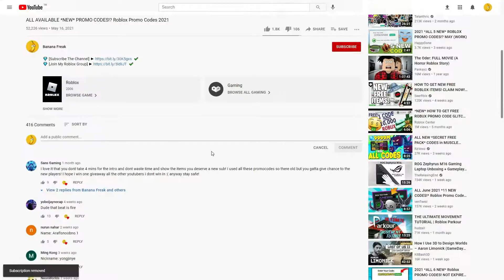ALL ROBLOX [🧪 UPDATE 15] Anime Fighters Simulator SECRET *OP* CODES?